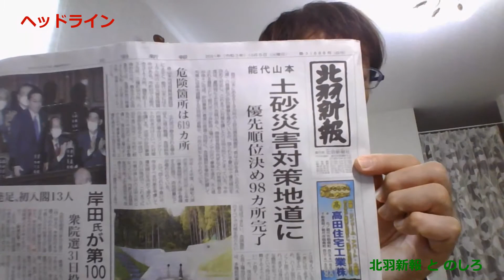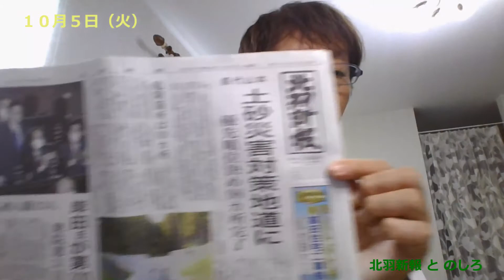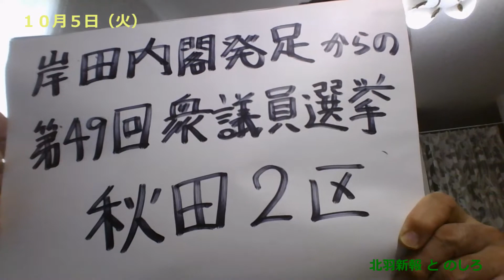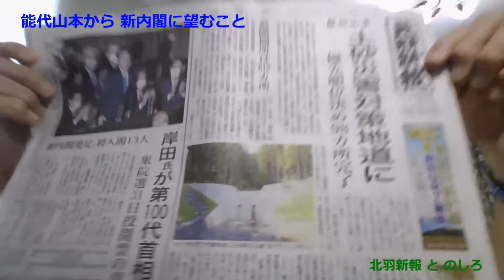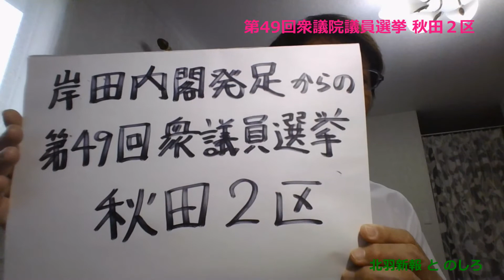岸田内閣発足からの第４９回衆議院議員選挙へ。ハローウィン選挙にあたり、秋田２区の有権者目線で、候補者選定のためのチェック項目をリストアップしてみました。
【サマリー】

　１０月３１日、令和３年のハローウィンは、衆議院議員総選挙の投票日になりました。

　国会議員を選ぶにあたり、みなさまは、どんなチェックポイントを設定しておられますか？　私は、「秋田２区」の国会議員の一丁目一番地とは別に、５個のチェックポイントをイメージしてみました。

　１．人口減少問題

　２．高齢化問題

　３．農作物の価格政策

　４．エネルギー政策

　５．交通アクセス対策

もちろん、一丁目一番地としての「国家観」、「景気対策」についても、じっくりとお話を聞かせていただきます。